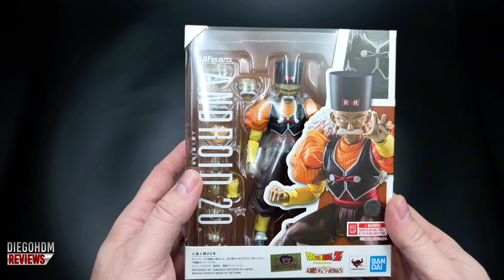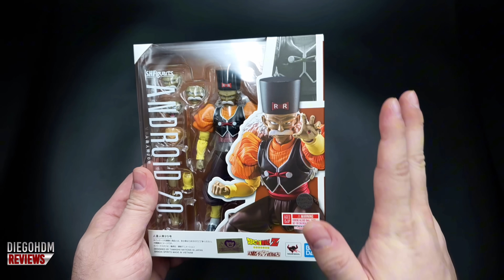ANDROIDE 20 Maki Gero DBZ SH Figuarts Bandai Unboxing e Review BR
Link Aliexpress